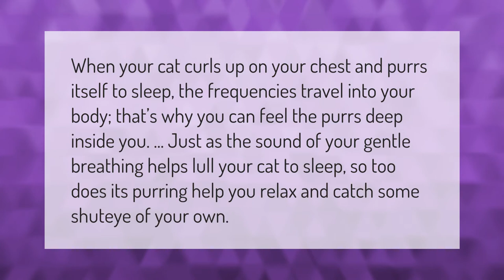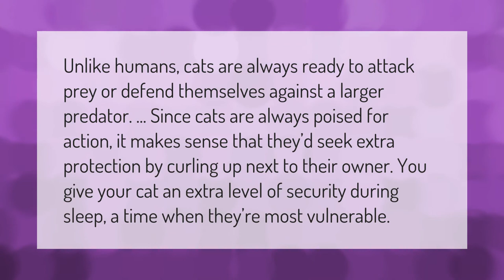Why do cats sit on your chest and purr?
00:00 - Why do cats sit on your chest and purr?
00:37 - Do cats protect you while you sleep?

Laura S. Harris (2021, January 16.) Why do cats sit on your chest and purr?
    AskAbout.video/articles/Why-do-cats-sit-on-your-chest-and-purr-211013